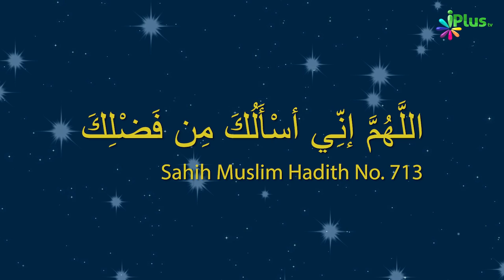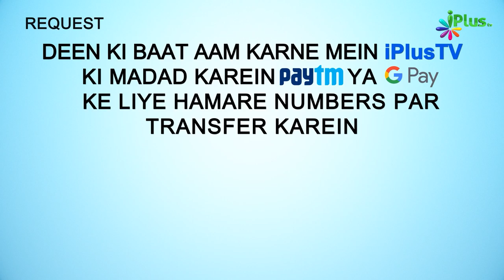Masjid Mein 2 Rakat Yeh Namaz Zaroor Padhein - Tahiyatul Wuzu | 5 Minute Ka Madarsa 115 | Sk. Arshad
. Masjid Mein 2 Rakat Yeh Namaz Zaroor Padhein - Tahiyatul Wuzu | 5 Minute Ka Madarsa 115 | Shaikh Arshad Hussain Mohammadi - iPlus TV